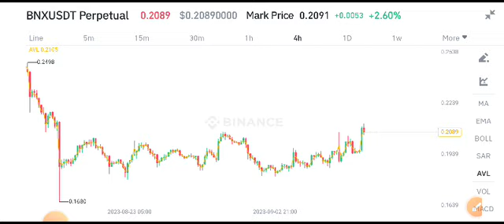BinaryX News Today! BNX Coin Price Prediction